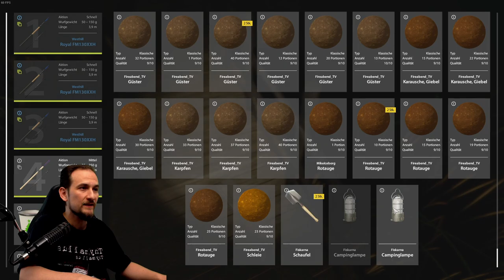Russian Fishing 4 - Brasse "Neuer" Spot? - Alte Festung, Brassen angeln